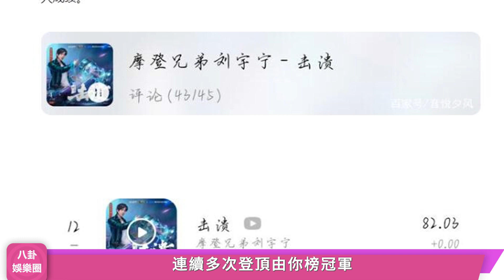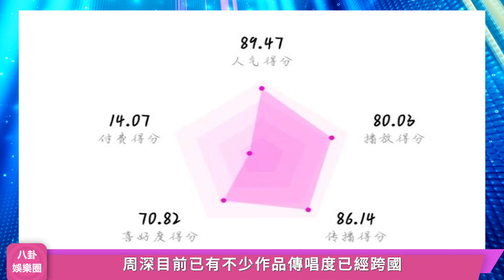周深新歌大火但評論區卻略顯冷清，看清事情真相，這路人緣難怪能成為巨星！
周深新歌大火但評論區卻略顯冷清，看清事情真相，這路人緣難怪能成為巨星！周深